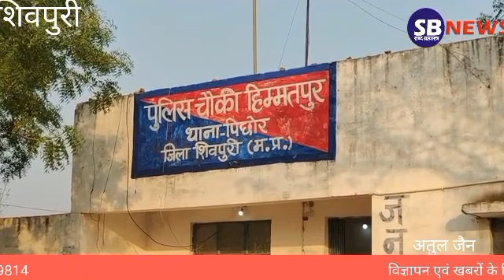दूल्हा दुल्हन का news india अनोखा प्रदर्शन पुलिस चौकी के बाहर दूल्हा-दुल्हन ने दिया धरना